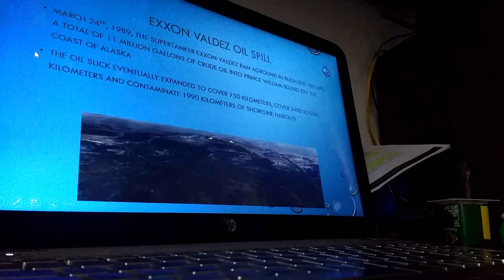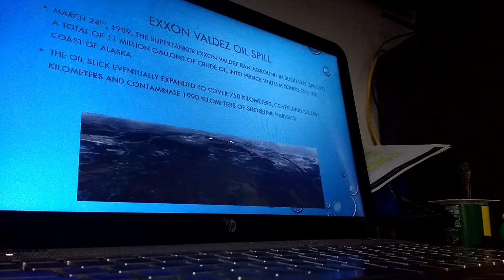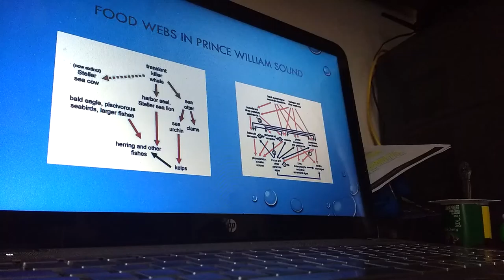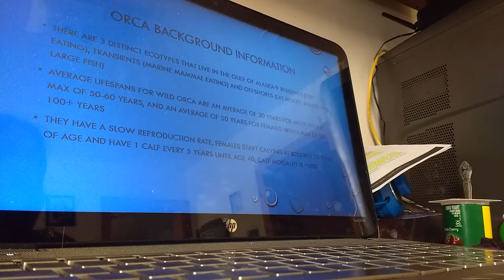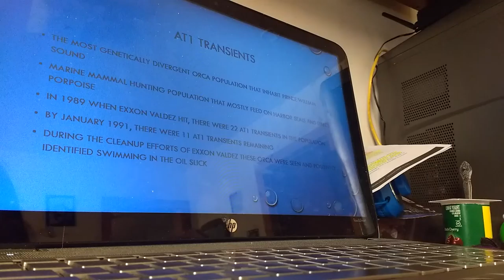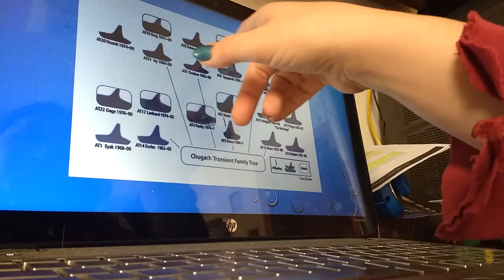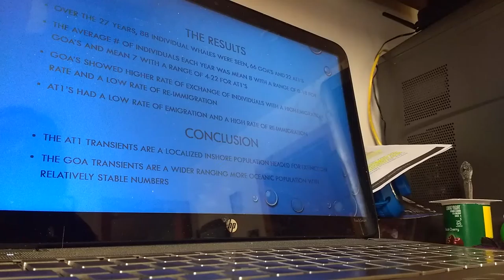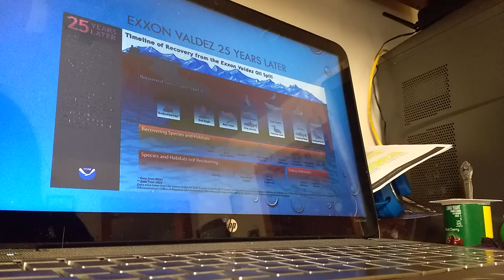My Marine Bio Presentation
My Marine Biology presentation on the Exxon Valdez Oil Spill and the AT1 transient orca.